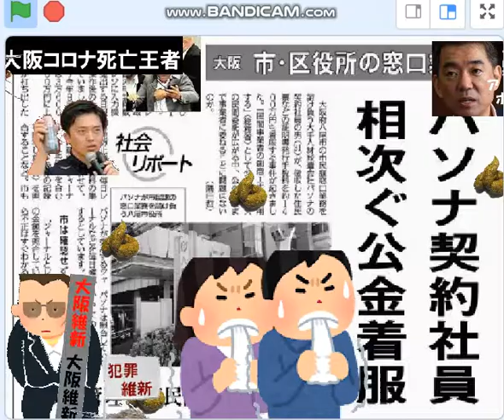大阪維新、パソナ公金着服、馬っ鹿モ～ン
腐りきった大阪。腐臭がすごい。パソナと維新。